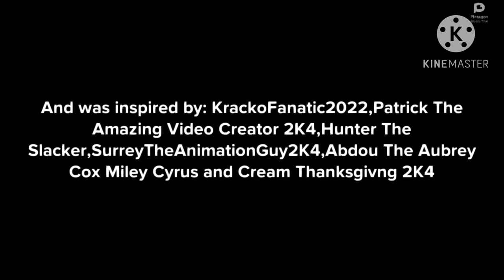Drawing Jeffy destroys the washing machine and gets grounded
Inspired by:@StarHunter2K4 ,@PatrickTheVideoCreator62404 ,@HunterTheSTAYC_Fan9832 ,@TCLE1735 ,@Abdou The Aubrey Cox & Miley Cyrus Fan ,@Cream Thanksgiving 2K4

Created by Plotagon